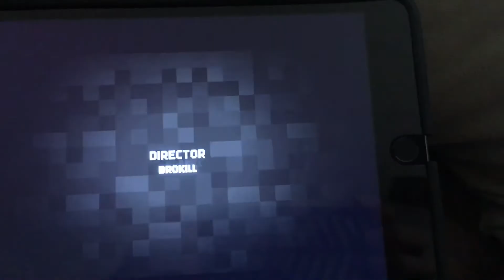When Night comes